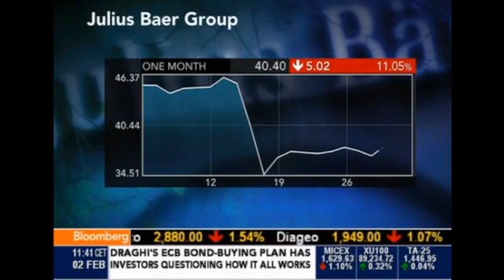Dr. David Costa Robert Kennedy College, University of Salford MSc - Bloomberg TV Interview 2 Feb 15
Dr. David Costa, Dean at Robert Kennedy College - University of Salford MSc interview on Bloomberg Television more for more information on the Online Msc Programmes